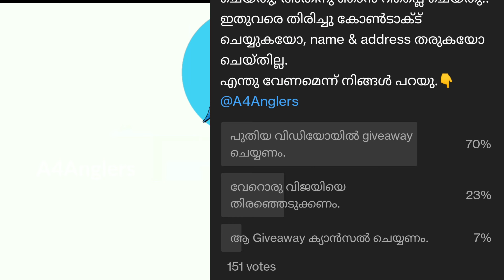ഇവനെ കരക്ക്‌ കയറ്റാൻ വല്യ പാടാ.🤪Tarpon/Palankanni Fishing Kerala|Ultra Light Fishing Malayalam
Snakehead Fishing With Fake Bait |Fishing Malayalam|Toman Fishing | A4Anglers